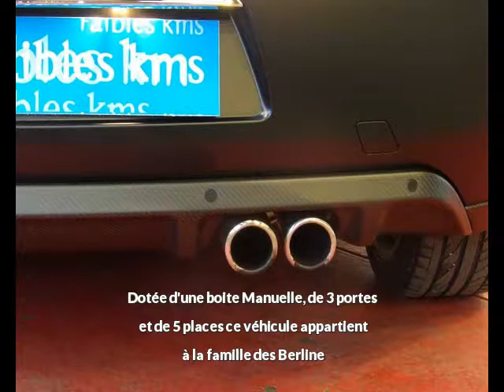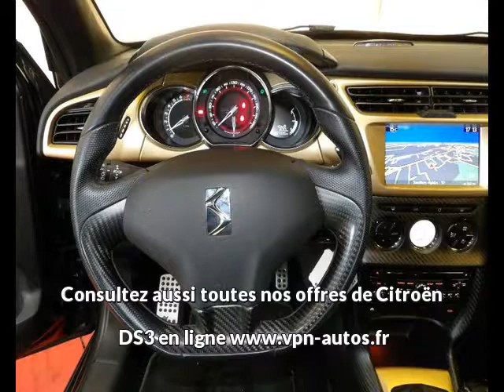Citroën DS3 1.6 THP 200CH RACING GOLD MAT à vendre à Toulouse chez VPN Autos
Contactez VPN Autos au 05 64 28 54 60. Voir l'annonce,

Détail de l'offre n°76457 de Citroën DS3 1.6 THP 200CH RACING GOLD MAT :
Prix : 18 990 euros
Marque : Citroën
Modèle : DS3
Version : 1.6 THP 200CH RACING GOLD MAT
Moteur : Essence
Boîte de vitesse : Manuelle
Couleur : NOIR MAT
Nombre de portes : 3
Date d'immatriculation : 24/06/2014
Kilométrage : 27 530